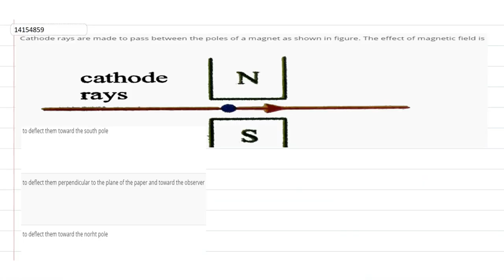Cathode rays are made to pass between the poles of a magnet as shown in figure. The effect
Cathode rays are made to pass between the poles of a magnet as shown in figure. The effect of magnetic field is